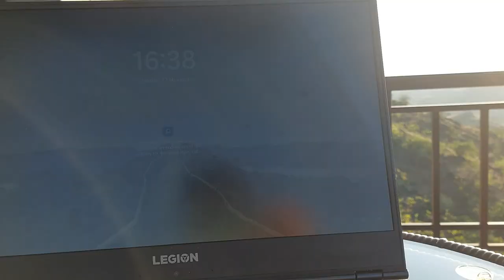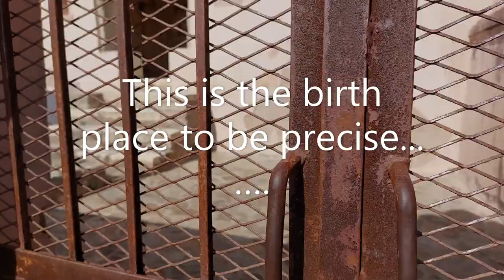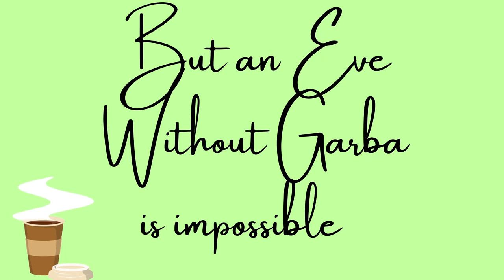AN EVE WITHOUT GARBA IS IMPOSSIBLE!!! | VLOG 6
Hello everyone!!!    Om here,
Trying to be more real and vulnerable with u all!!😅

Comment down you honest reviews. for any improvements according to u.